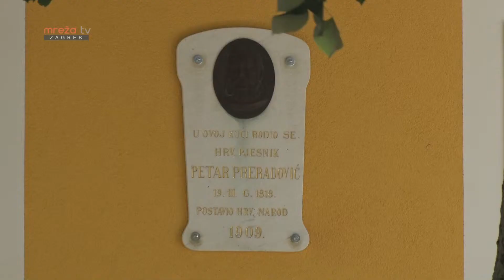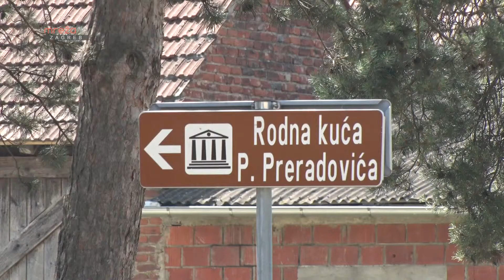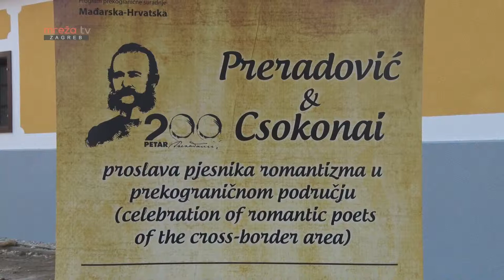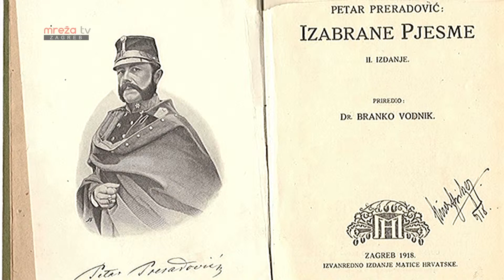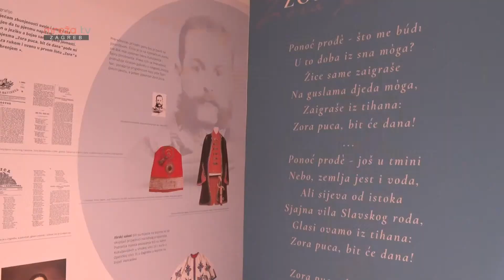OTVORENJE INTERPERTACIJSKOG CENTRA - PETAR PRERADOVIĆ, GRABOVNICA 18.06.2019.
MrežaTV